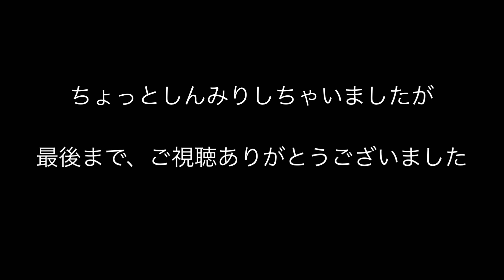プードル、シュナ、多頭飼いの幸せといつか来るお別れについて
トイプードル、Mシュナウザー、スタンダードプードル
多頭飼いの主の思いを勝手に伝えている動画です